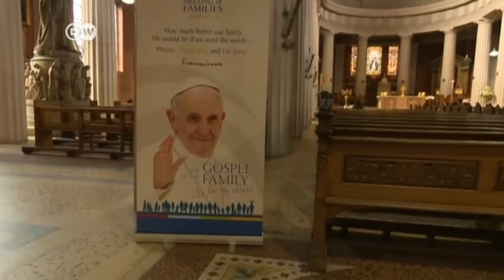Pope Francis in Ireland: Priest abuse scandal casts cloud over trip | DW English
Pope Francis is in Dublin, Ireland, for the Catholic Church's World Meeting of Families. His visit comes as the church faces renewed pressure to tackle sex abuse committed by priests within its ranks. DW's religious affairs correspondent Martin Gak discusses the Pope's visit.
"Pope Francis in Ireland draws 600,000 people amid protests"